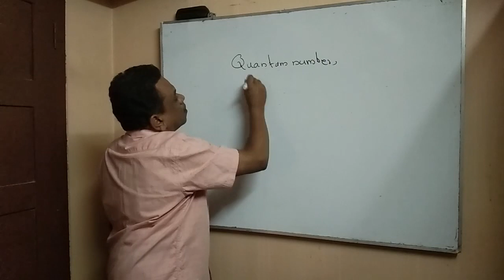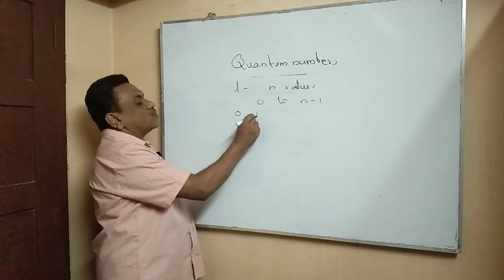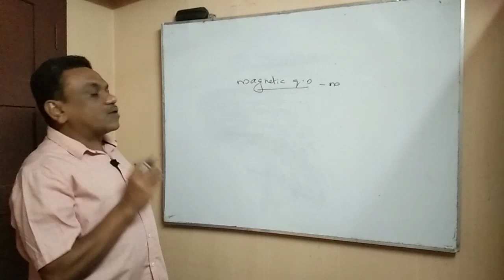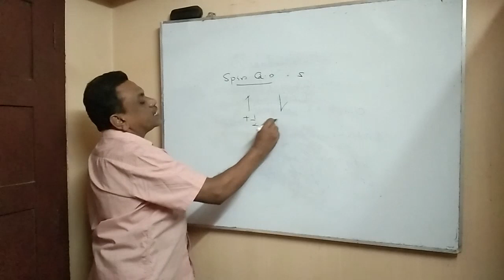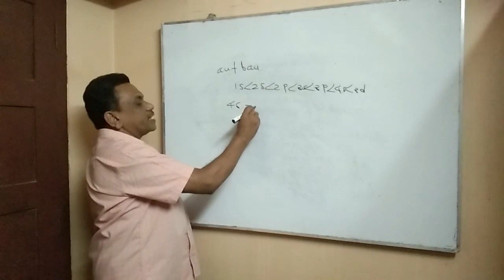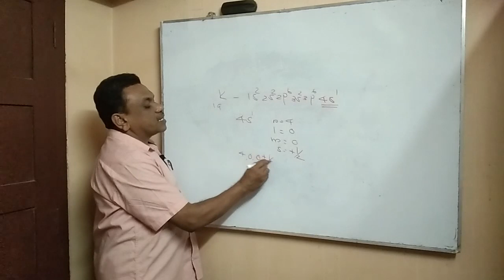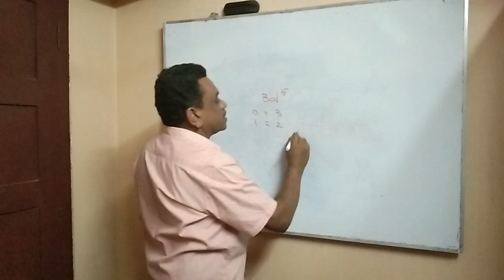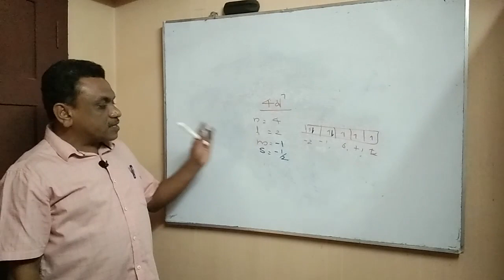QUANTUM NUMBERS-(Structure Of Atom)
You can watch and learn the topic quantum numbers in the chapter structure of atom in chemistry..

Teacher : Noufal Sir
Credits :
 Editor  : Najeeb Nazar